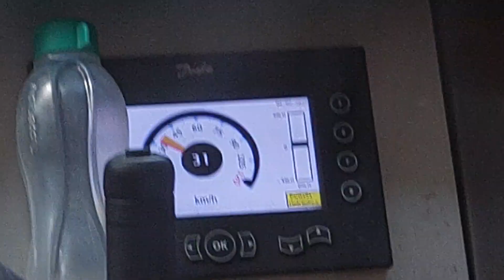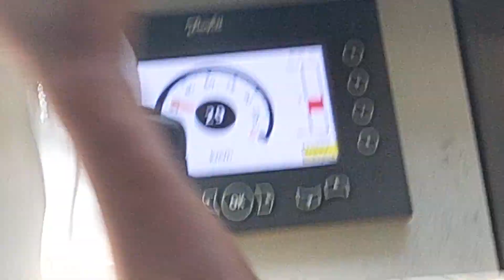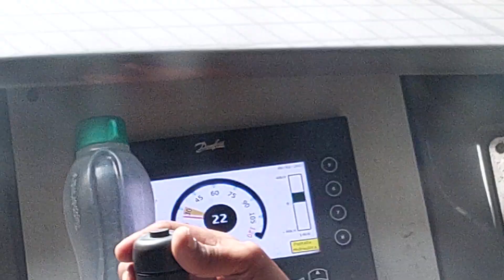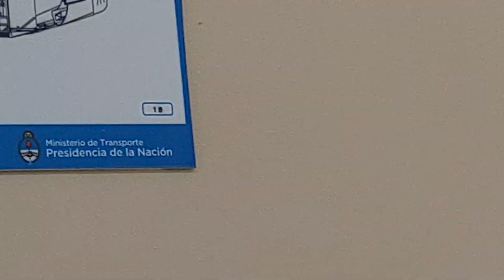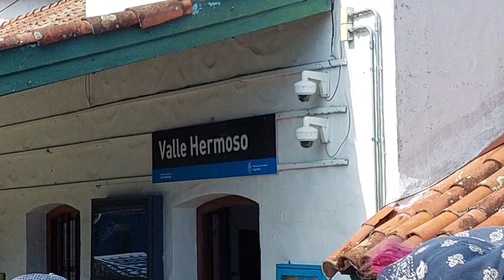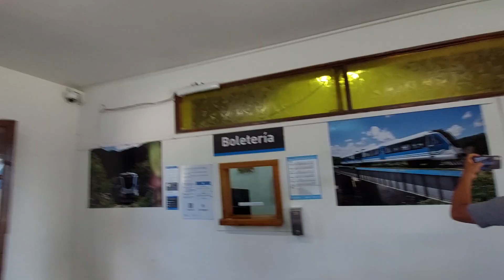Recorrido del Tren de las Sierras hasta llegar a Valle Hermoso, verano 2023